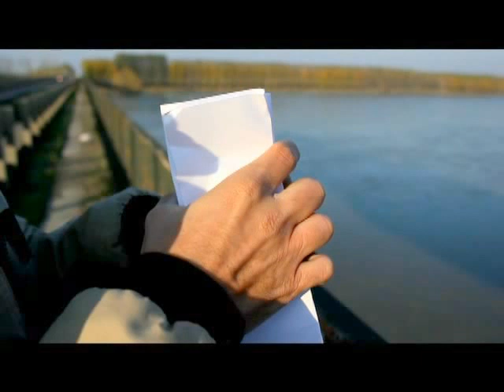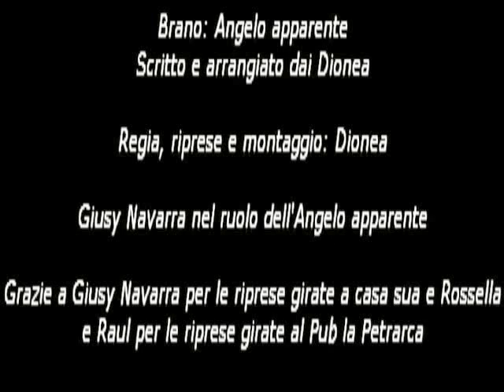Dionea - Angelo apparente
Il primo video completamente firmato Dionea!! Noi siamo gli attori, noi i registi, noi abbiamo fatto le riprese, noi abbiamo fatto il montaggio e noi abbiamo scoperto che la nostra amica Giusy Navarra può fare l'attrice! ;) Buona visione. Perchè sicuramente tutti abbiamo conosciuto nella vita un Angelo apparente!!